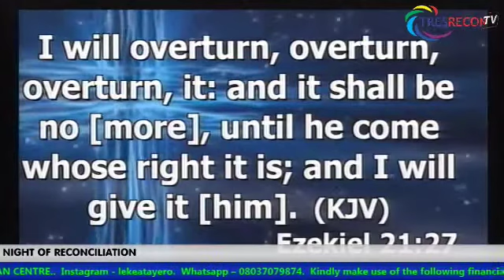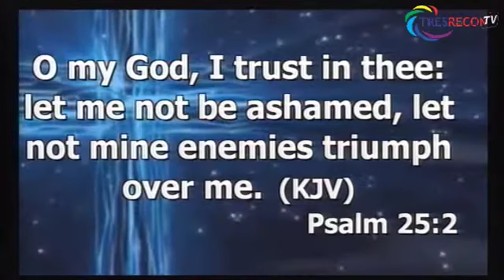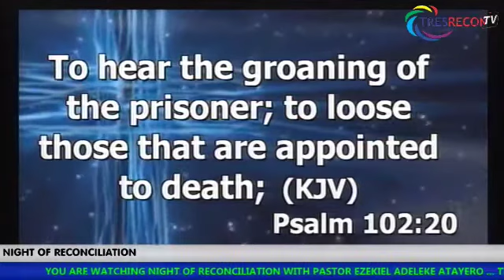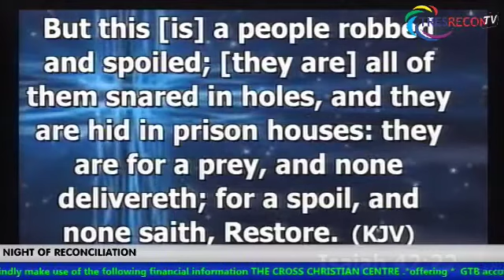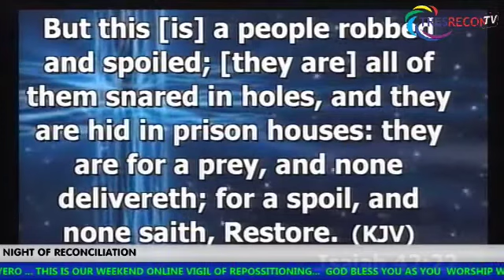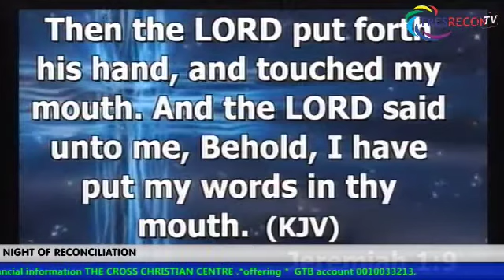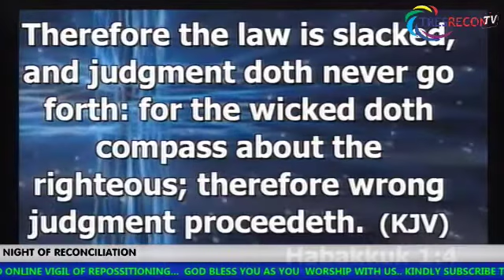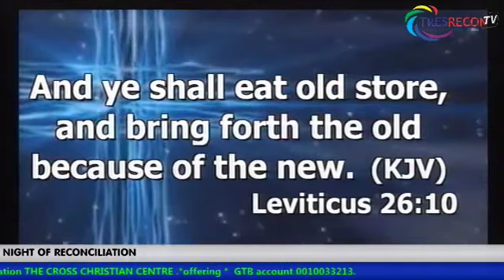NIGHT OF RECONCILIATION DAY OH LORD ARISE PST EZEKIEL ADELEKE ATAYERO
TRESRECONTV